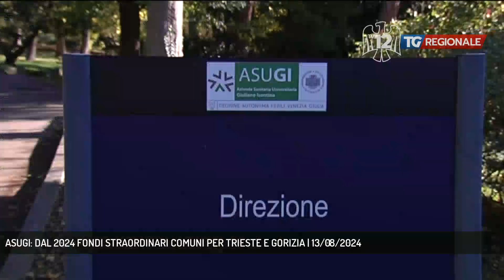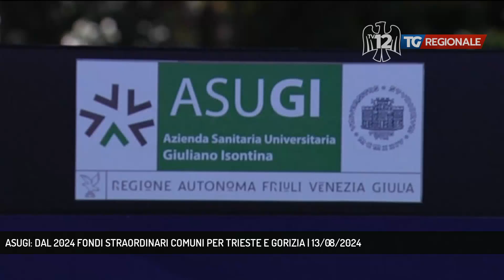ASUGI: DAL 2024 FONDI STRAORDINARI COMUNI PER TRIESTE E GORIZIA | 13/08/2024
TG Regionale 13/08/2024 - TRIESTE - Questo pomeriggio, durannte un incontro con le associazioni dei medici ospedalieri, ASUGI ha prospettato modi e tempi della soluzione alla diatriba che la contrapponeva ai medici ospedalieri triestini: grazie ad un contributo della Regione, la sperequazione con i colleghi isontini e goriziani in merito ai premi di rendimento e ad altre questioni, verrà annullata. (Servizio di Umberto Bosazzi)  - Segui TV 12 anche sul digitale terrestre! Visita il sito tv12.medianordest.it